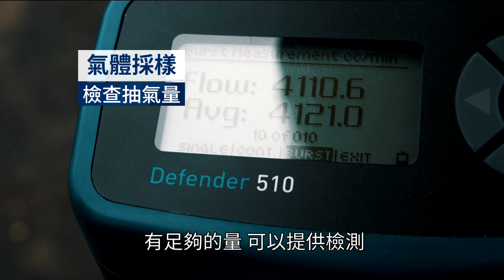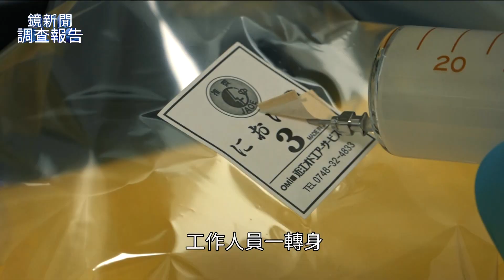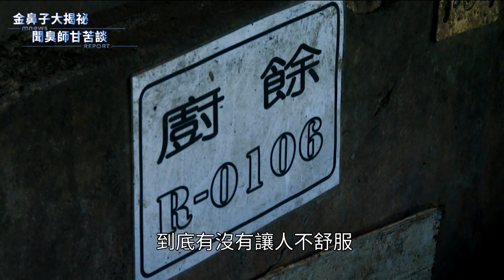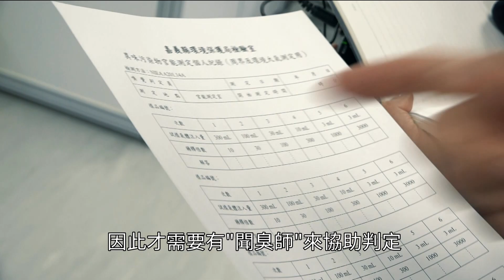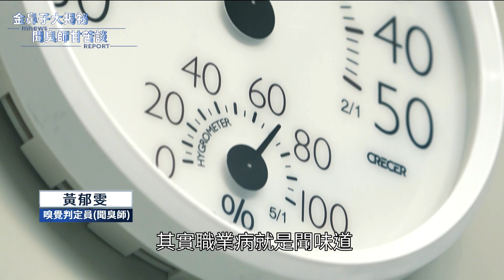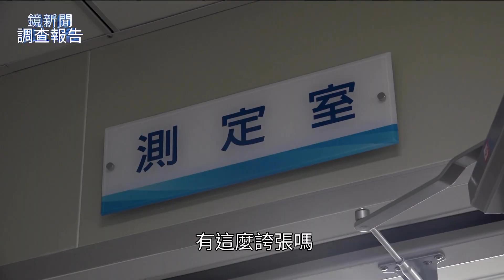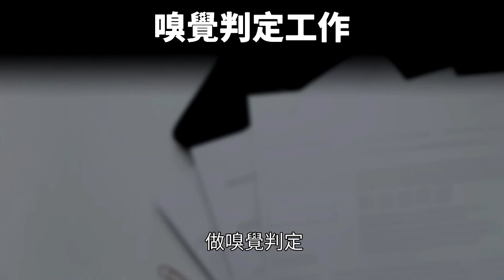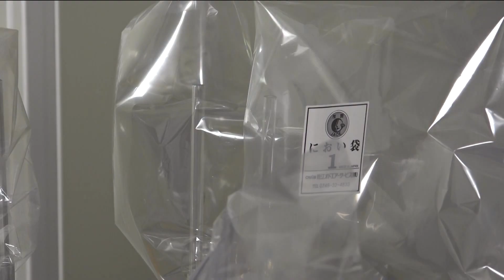金鼻子大揭密 「聞臭師」職業甘苦談｜鏡新聞調查報告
環保局有一項統計，每年異味陳情案件，占總陳情件數約15％，像餐飲油煙、養殖場、這些空氣中的異味常讓民眾困擾，也因此誕生了一種職業—「聞臭師」。正確來說，它叫做「嗅覺判定員」，只要衛生機關接到民眾多次陳情，就會找他們來幫忙判定。但過去，衛生機關委外請專業廠商來「聞臭」，耗時又花錢。因此，嘉義縣成立了自己的聞臭軍團，要在最短的時間內，用最少的經費，做出公平合理的裁處。但到底要怎麼採集氣體？要怎麼判定氣味有沒有達到污染？透過鏡頭，帶您揭密。